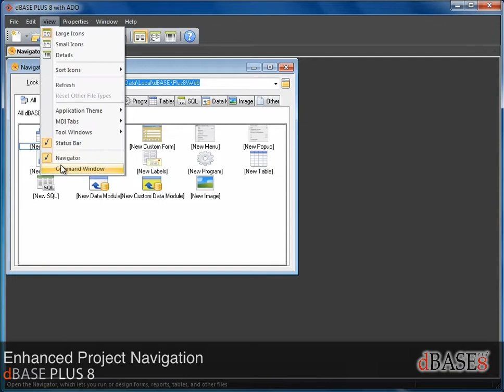dBASE PLUS 8 - Enhanced Project Navigation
One of the important features of an MDI interface, which dBASE PLUS 8 is based, is the ability to quickly find Windows, Wizard, tool windows in the interface.  The new Window tab manager can be customized to the developer's desire and really help find and manage open windows.